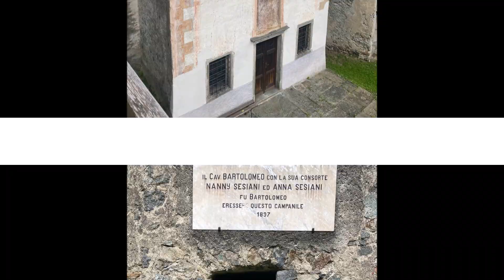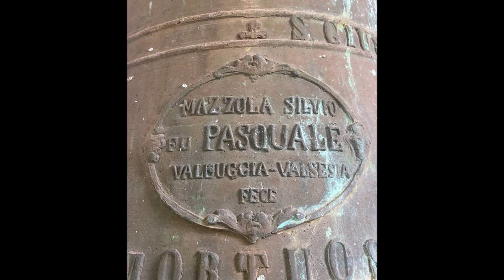Le campane di Piana di Forno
Valstrona (VB) Fraz. Piana di Forno
Chiesa di Santa Maria Maddalena

Silvio Mazzola - Valduggia 1897 agg.
Sol4 Bartolomeo Bozzi - Milano 1743

Concerto Solenne a 4 campane eseguito per il censimento campanario dal sottoscritto e @campanaro29 che ringrazio per l'invito e l'organizzazione.

Si ringrazia il Parroco Don Gaudenzio Martini per la disponibilità.